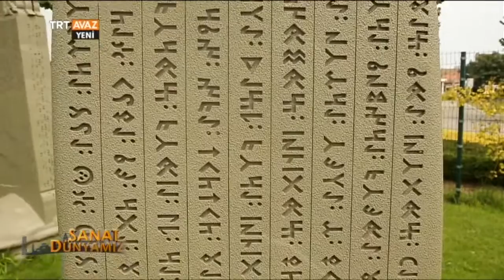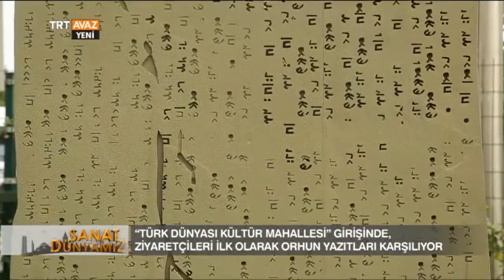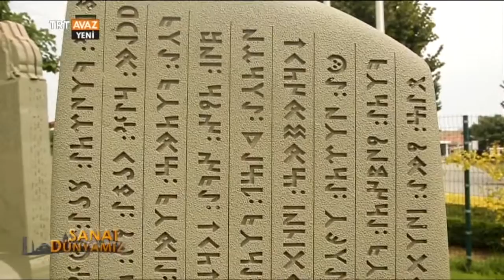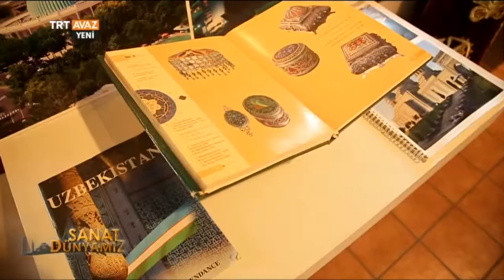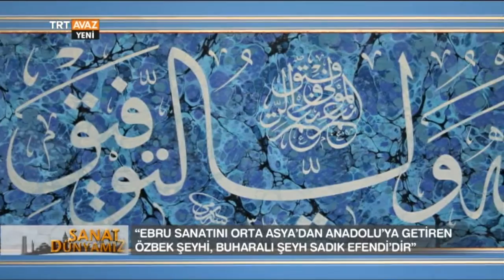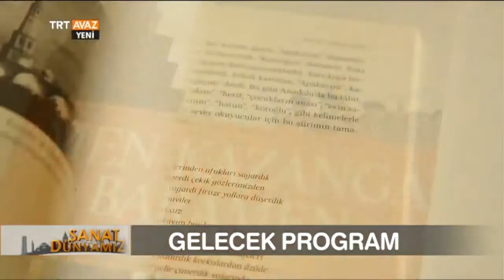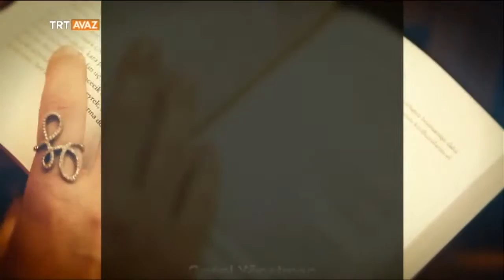Sanat Dünyamız - 4. Bölüm - TRT Avaz